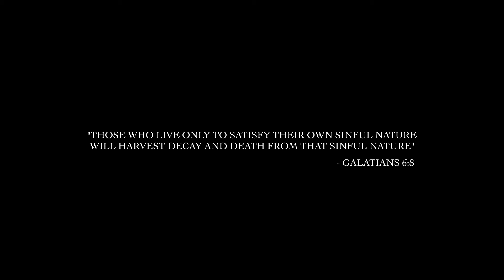Harvest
This film is a graduation showpiece for Central Film School BA (Hons) Practical Filmmaking students.

Writer and Director: Blaize Mott
Producer: Valeriia Kunina
DOP: James Hepburn
Editor: Dina Iliasora
Production Designer: Daisy Japes